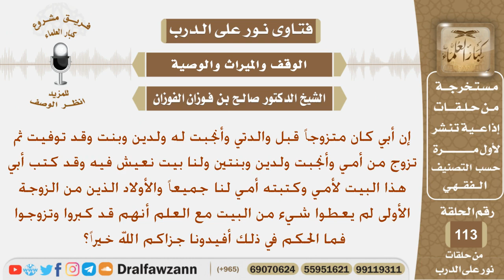كتب والدها البيت لأمها وكتبته لأولادها أما أولاد الزوجة الأخرى فلم يعطوا شيء فما الحكم؟الشيخ الفوزان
نص السؤال:
إن أبي كان متزوجاً قبل والدتي وأنجبت له ولدين وبنت وقد توفيت ثم
تزوج من أمي وأنجبت ولدين وبنتين ولنا بيت نعيش فيه وقد كتب أبي
هذا البيت لأمي وكتبته أمي لنا جميعاً والأولاد الذين من الزوجة
الأولى لم يعطوا شيء من البيت مع العلم أنهم قد كبروا وتزوجوا
 فما الحكم في ذلك أفيدونا جزاكم الله خيراً؟
السيرة الذاتية :
للاشتراك في قناة الشيخ صالح الفوزان

رئيس الفريق
لمشروع كبار العلماء